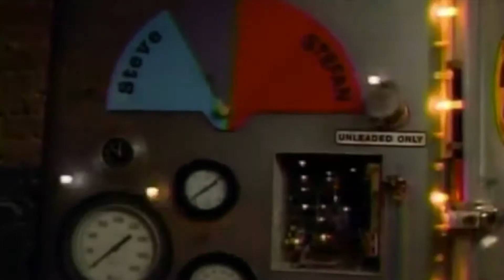Family Matters Review